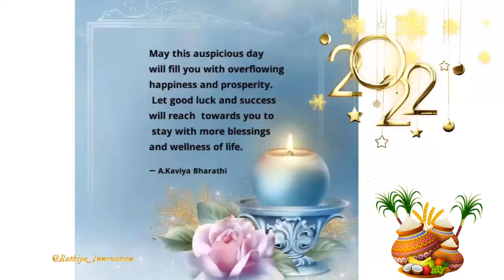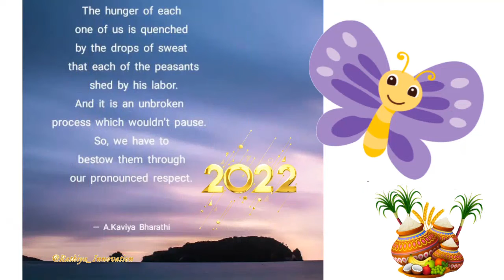🌾🌾☀️ HAPPY PONGAL ☀️🌾🌾| ✨2022✨